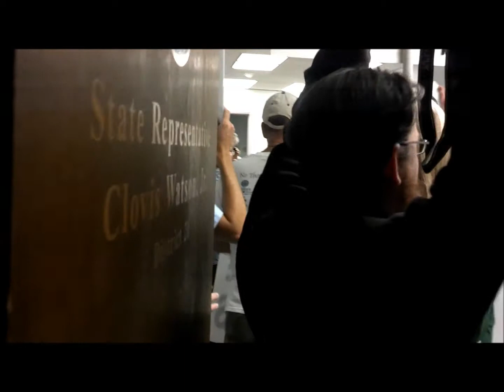We are Counting on Representative Clovis Watson 4-15-13 Visit to Office